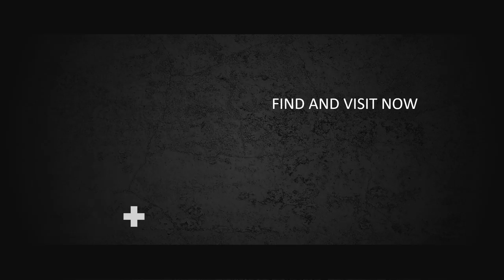Contoh Video Promosi, Video Penjualan, Cinematic, Jasa Membuat Video di Kota Kupang